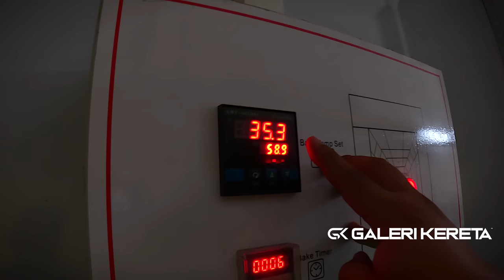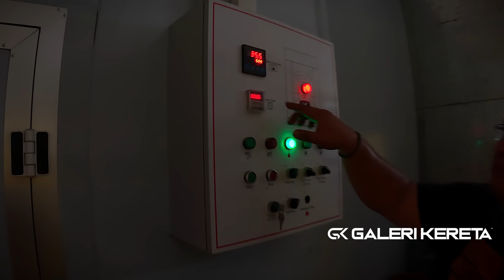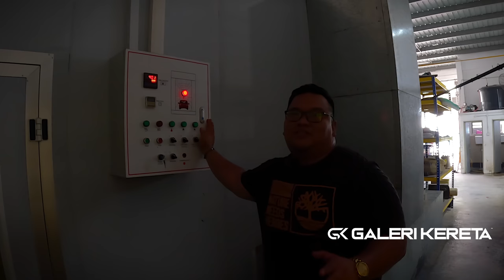Bengkel Spray ni Padu | Dynamic Colour | Jalan Jalan Cari Workshop